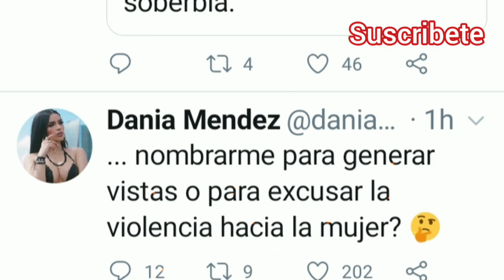¡Dania Méndez Explota contra Jawy y Asegura contará la verdad de su P3L3A en Acapulco Shore!